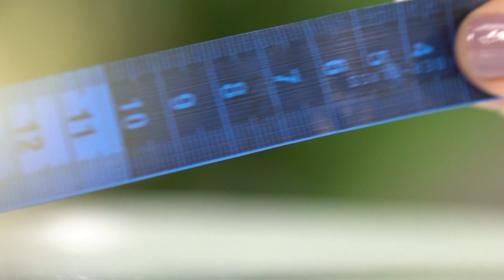Claudia Pacheco recebe Marcco Venturelli e Evandro Schiavone no Vitrine Aprenda e Faça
Marcco Venturelli ensina uma linda pintura de Natal na toalha de lavabo Multiarte da Dohler e Evandro Schiavone dá uma incrível aula de pintura em tela, utilizando os pincéis Castelo, ele ensina como pintar as ondas do mar.

Claudia Pacheco te espera de segunda à sexta, às 14h30 na TV Pai Eterno!